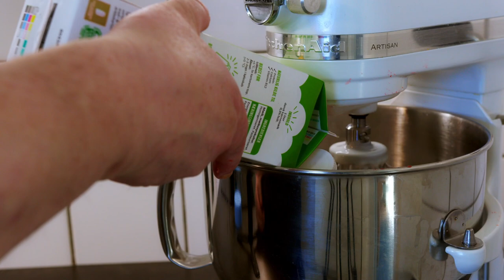Cold buttermilk soup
A very popular and refreshing summer soup in Denmark.

1 liter of butter milk
2 eggs (use pastorized if risk of salmonella)
1 tsp vanilla powder
3 tbsp sugar
zest from one lemon
frozen & fresh strawberries

Whisk eggs, sugar and vanilla airy and add zest, frozen strawberries and one liter of buttermilk. Whisk slowly.

Add fresh strawberries and sweet Danish biscuits or likewise.